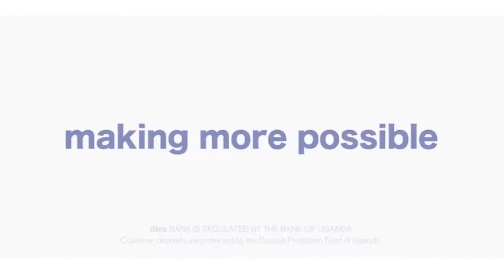Green Screen Video| DFCU Bank | DFCU Bounce Back loans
This is a Green Screen Video that we made for DFCU informing the public about DFCU Bounce Back Loans.